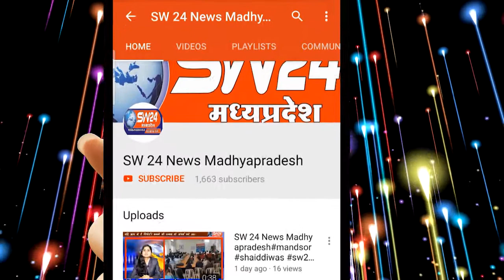Khachrod- उज्जैन जिले के खाचरौद नगर में मंडी में किसानों ने कम दाम मिलने से हंगामा कर दिया।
Khachrod- SW 24 News Madhyapradesh
उज्जैन जिले के खाचरौद  नगर में मंडी में किसानों ने कम दाम मिलने से हंगामा कर दिया। किसान बटला फली के दाम कम मिलने से नाराज थे। खाचरौद से कान्हा चैधरी की रिपोर्ट